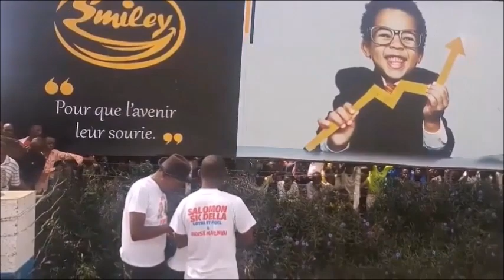Moise KATUMBI à KINDU. Ce 02 nov 2019, le fief de Shadary, Ponyo, Thambwe et KABILA est tombé.